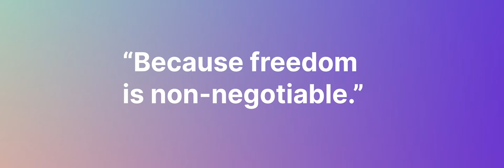George Ayittey Tribute (1945-2022)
The Human Rights Foundation (HRF) is deeply saddened by the passing of Dr. George Ayittey, a celebrated Ghanaian economist, author, and the president of the Free Africa Foundation. He was also a former political prisoner. He served as a founding member of HRF’s International Council and was a former Oslo Freedom Forum speaker.

This tribute video to Dr. Ayittey premiered at the 2022 Oslo Freedom Forum.